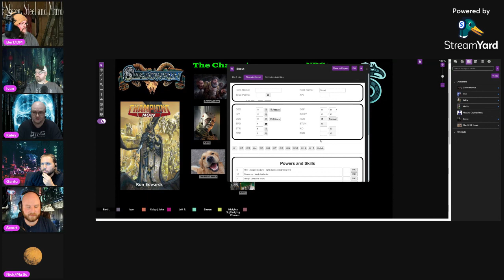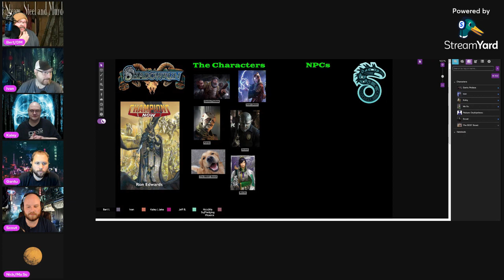Shadowrun NOW! - Using the Champions NOW! system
Character creation episode and a new player!